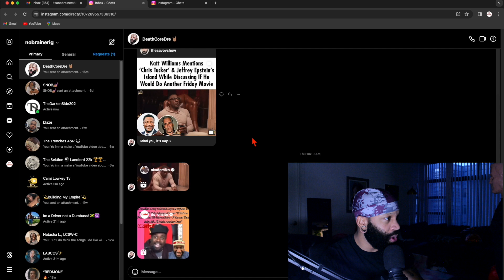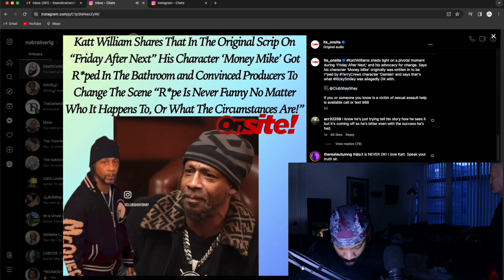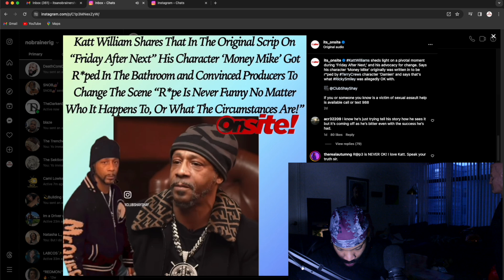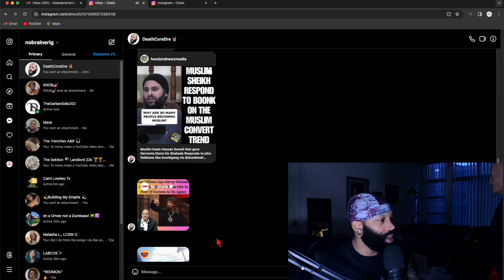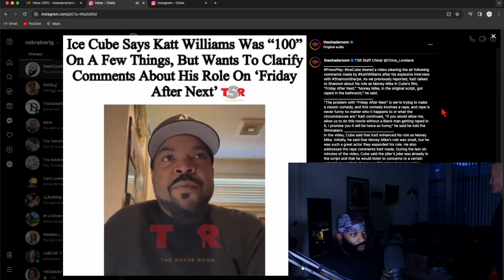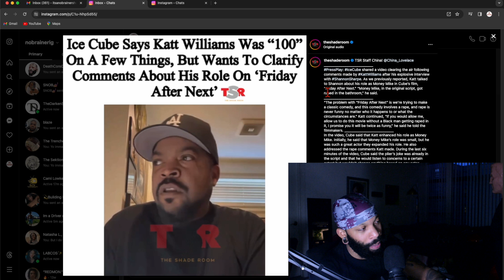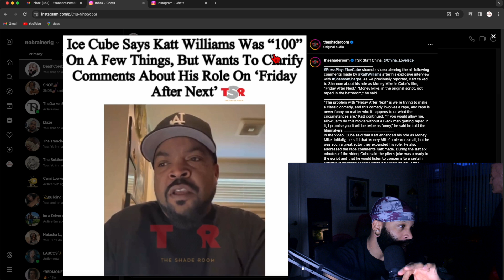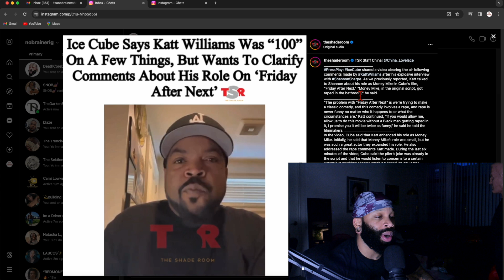Ice Cube Responds To Katt Williams